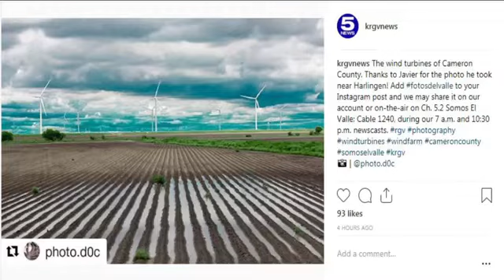Fotos Del Valle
Ch. 5.2 Somos El Valle is making an effort to showcase photos taken across the Rio Grande Valley by viewers. Use fotosdelvalle in your Instagram post and we may share it on our account or on-the-air.